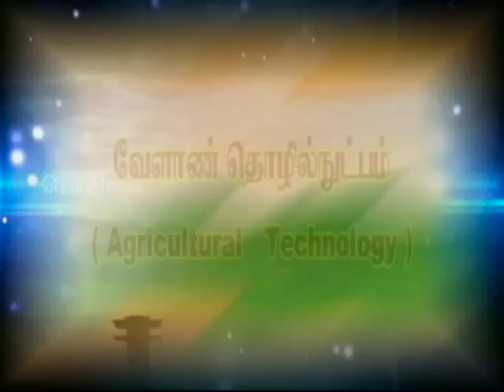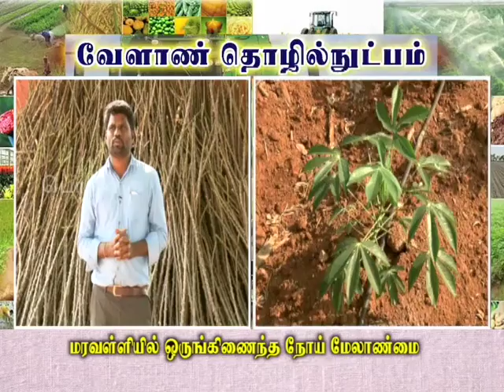Pon Vilaiyum Bhoomi (20/06/2019) வேளாண் தொழில்நுட்பம் (Integrated Disease Management in Tapioca)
Agricultural Technology:-
 Integrated Disease Management in Tapioca
Pt:- Dr. M. DEIVAMANI, Assistant Professor (Plant Pathology)
Tapioca and Castor Research Station,
Yethapur, Salem District